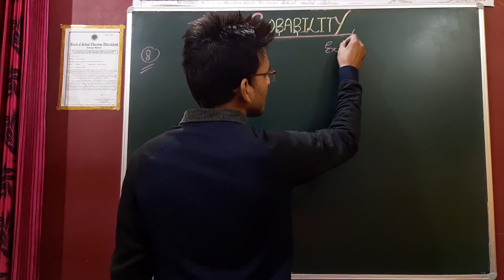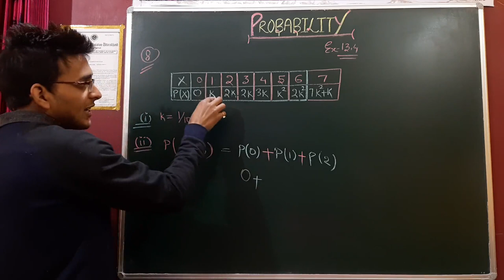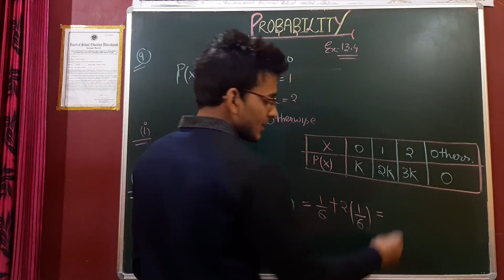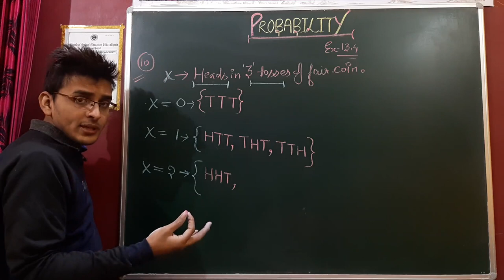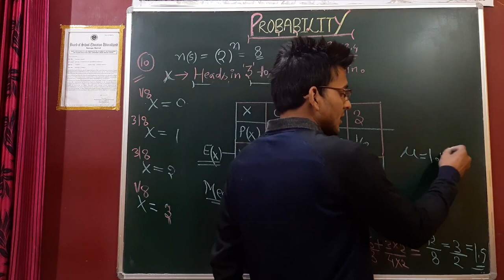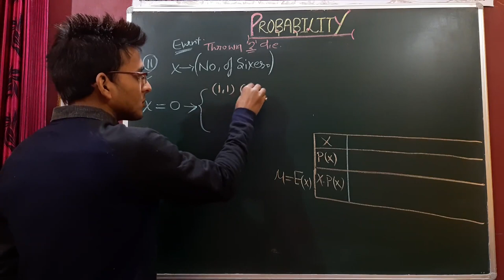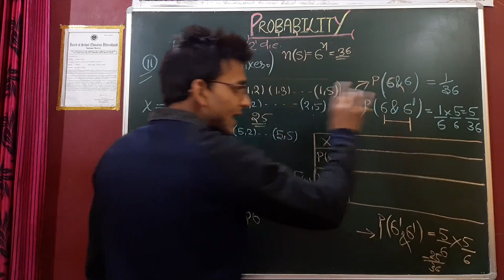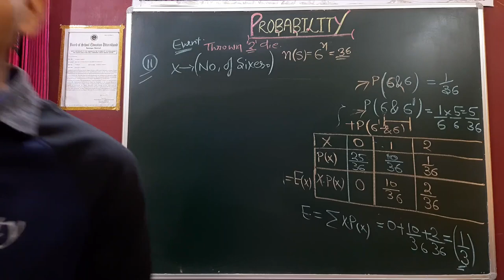NCERT12Maths Probability💥EX-13.4Math Full solve h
HELLO STUDENTS HERE IN THIS LECTURE I HAVE DISCUSSDD EX 13.4 WITH ITS Q. FROM 8TO 11.